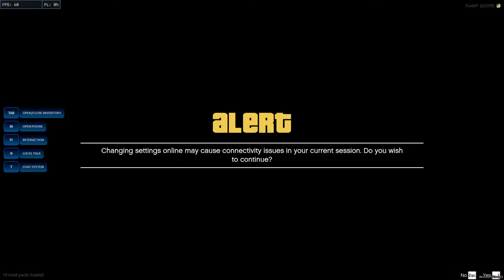Modern World Rp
Time to give away free  car